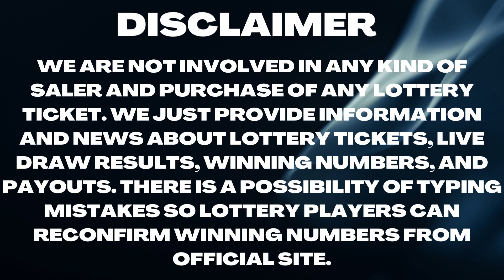Delaware Night Lottery Drawing Results - 06 Dec, 2022 - Play 3 - Play 4 -Multi-Win Lotto - Powerball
Today December 06, 2022, Find here uploaded Delaware Lottery Results, Top payouts, and winning numbers for today and past 30 days in this video. These Delaware Lotteries are drawn at day, and night timings.